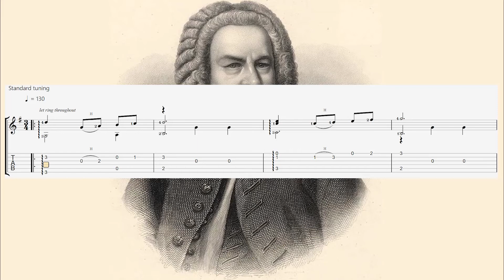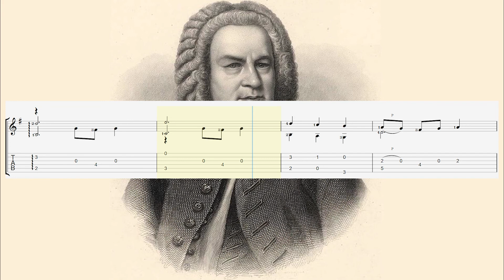How to play "Johann Sebastian Bach - Minuet in G Major" on guitar (Tabs) Fingerstyle